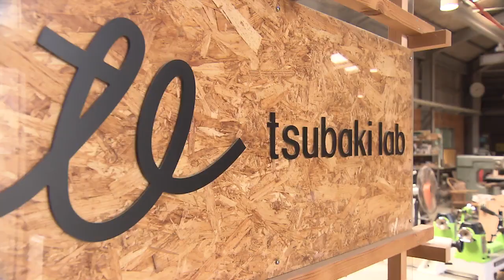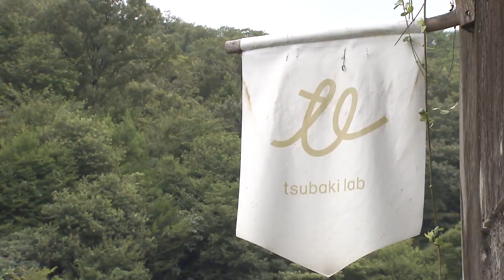トヨタマンから“木のモノづくり”の担い手に…木工所を開放する『シェア工房』大量生産・消費にない豊かさを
岐阜 県岐阜市に作業スペースを一般の人にも開放している、全国でも珍しい「シェア工房」がある。週末に集まってくる会員たちや、元トヨタマンの代表の「モノづくり」への思いを聞いた。

2022年9月7日放送